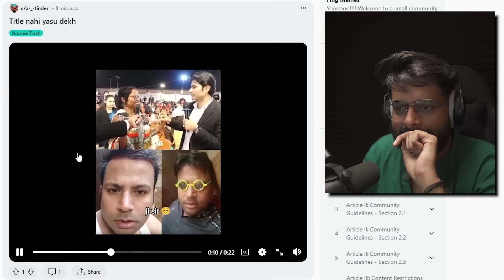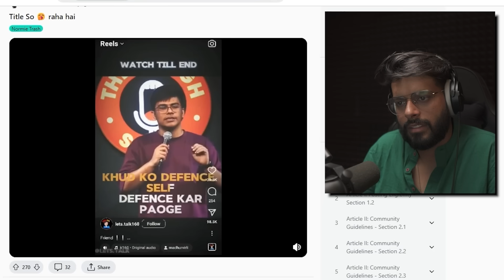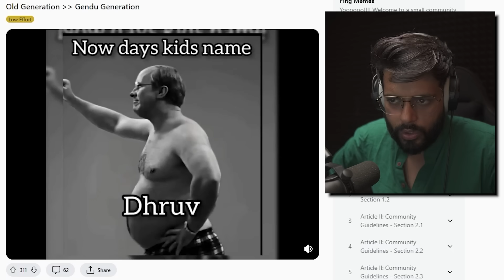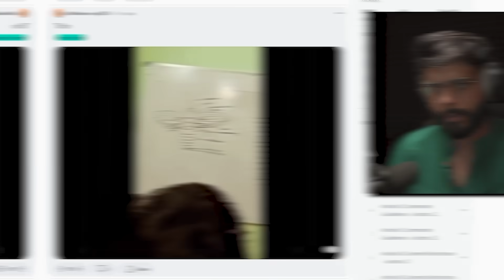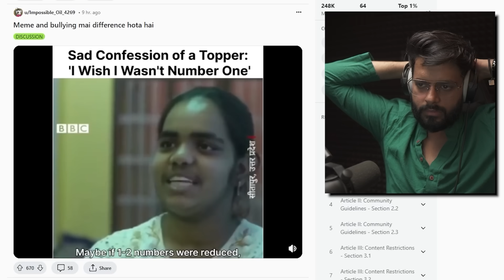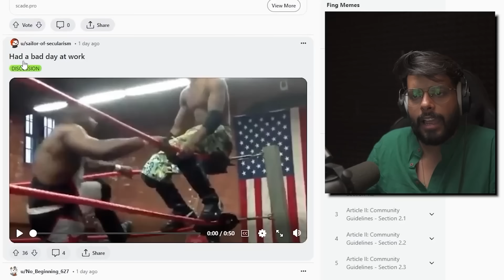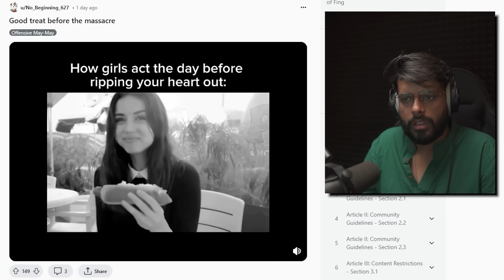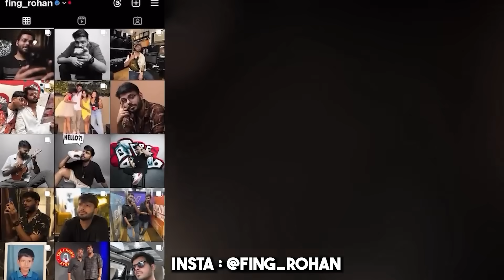YE SAMAJ KAHAN JA RHA HAI? || FING's REDDIT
Main channel -  @FING.